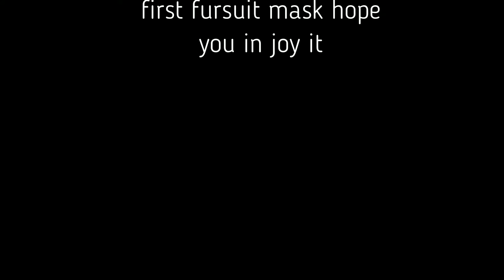my first time making a fursuit mask